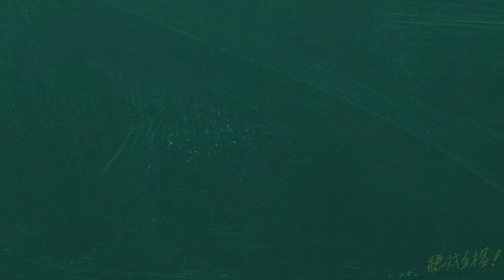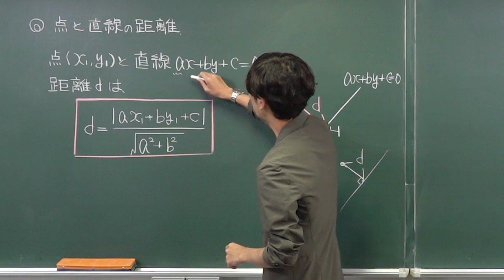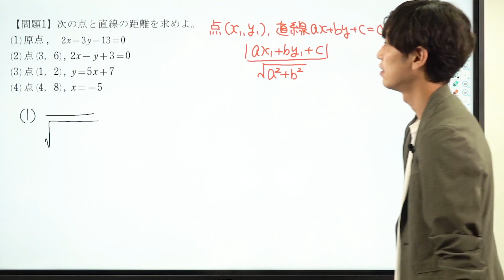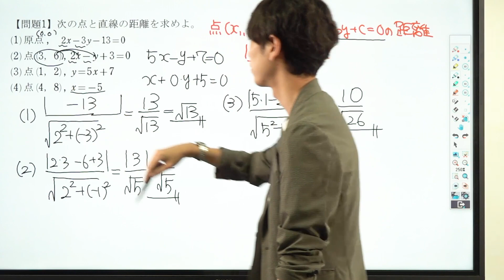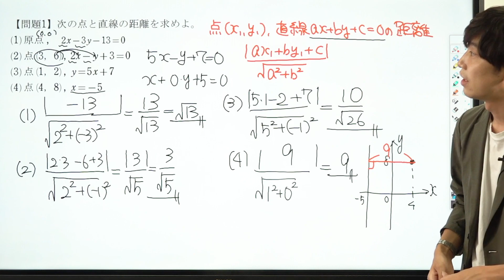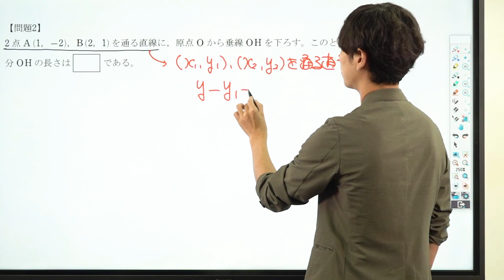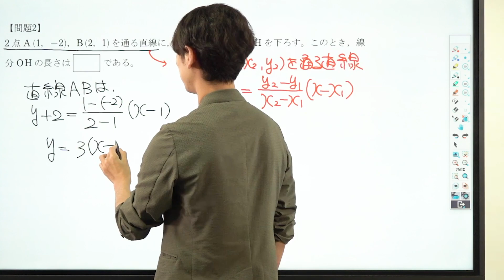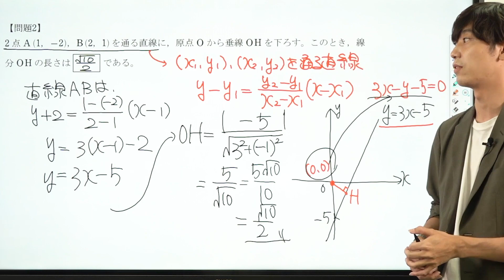【ゼロから数学】図形と式8 点と直線の距離*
◆小俣和也先生の授業

使用機材：Black Magic Design ATEM Mini Pro

【目次】
00:00 冒頭
00:09 点と直線の距離
02:44 問題1
07:32 問題2